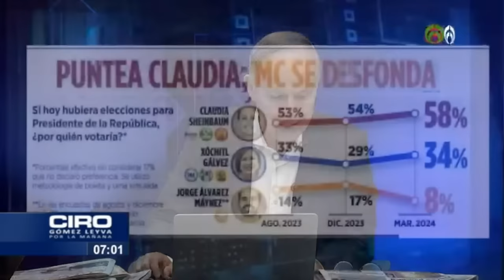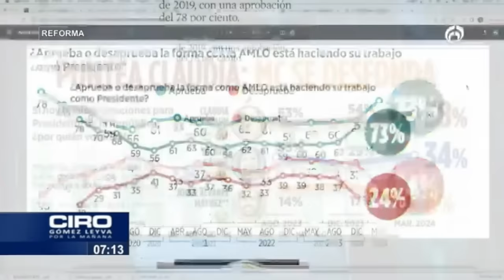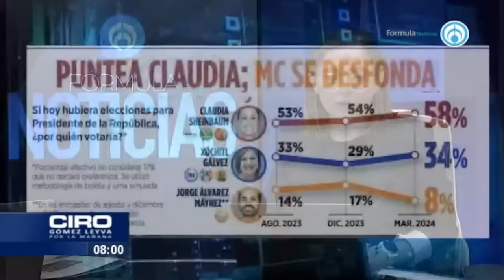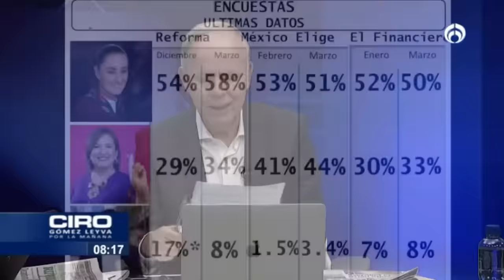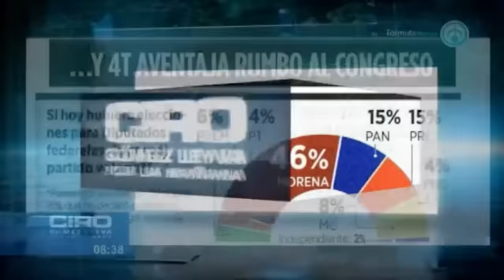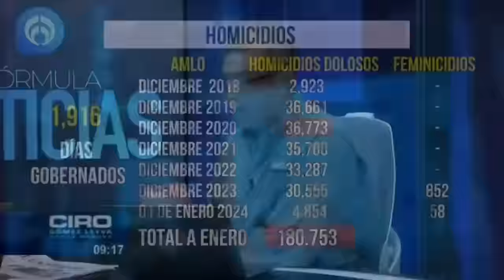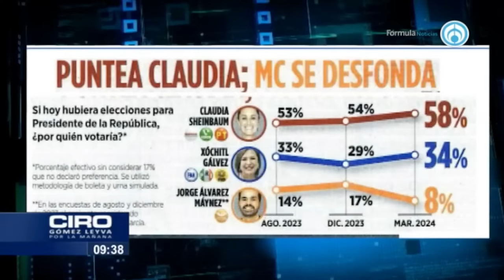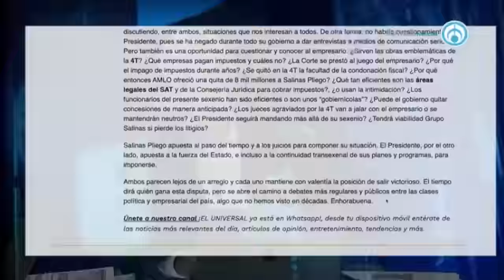Encuesta de Reforma le da ventaja a Claudia sobre Xóchitl | PROGRAMA COMPLETO | 19/03/24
Hoy con Ciro Gómez Leyva:

Los diálogos entre aspirantes a la presidencia y empresarios tendrán una ausencia temporal: la de Claudia Sheinbaum. La candidata de Morena había aclarado con anticipación que no podía acudir a esta reunión por un tema de agenda y ha pedido reprogramarla. José Medina Mora, presidente de la Coparmex, explica cuáles son los motivos para reunirse enter los cuales destacan educación de calidad, salud para todos, respeto a las libertadas e instituciones y la participación del Ejército en actividades de gobierno.

La inflación en México va a la baja. De acuerdo con Maricarmen Cortés esto hará que las tasas de interés del Banco de México bajen y con esta medida se prevé que a principios de año se esté con una inflación que ronde en el 3 por ciento.

La encuesta del periódico Reforma fue bien recibida por Claudia Shenibaum y su equipo al ponerla 24 puntos arriba de Xóchitl Gálvez tras promediar 58 por ciento de las opiniones, por debajo de los 24 de la candidata opositora. Jorge Álvarez Máynez apenas y registra 8 por ciento. El exministro Arturo Zaldívar celebró esta encuesta y dijo que todas las encuestas muestran una ventaja sólida de parte de la candidata de Morena donde se ronda el 20 por ciento.

Y más...